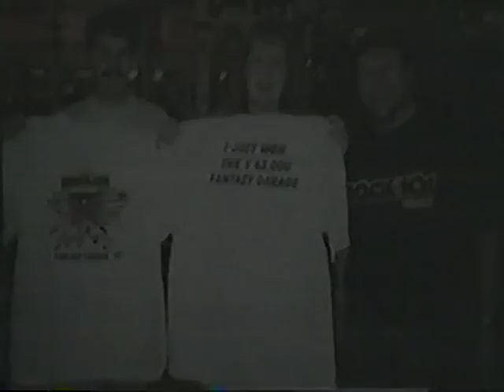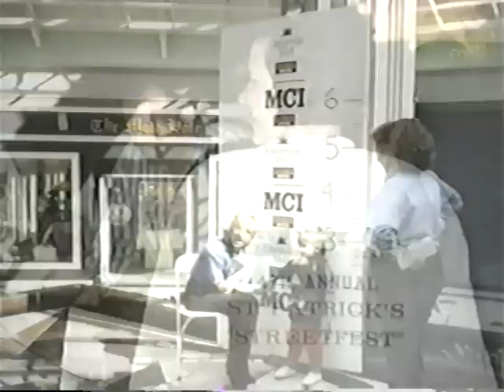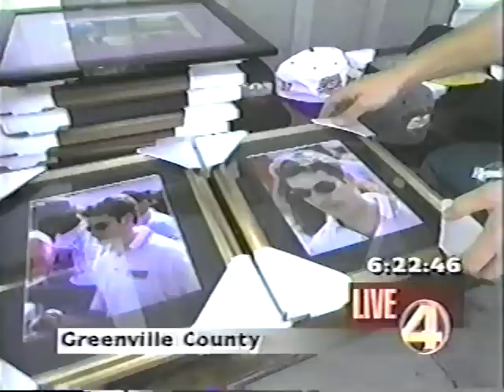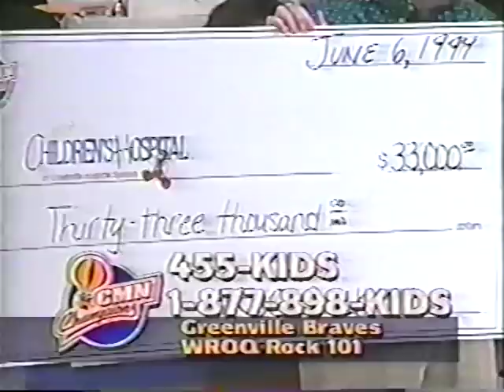WROQ Ken Carson years 93 to 2000VTS_01_1.VOB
Video compilation of Rock 101 WROQ from 1993 to 2000 written and directed by Ken Carson.